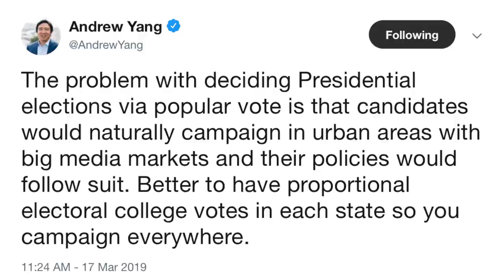Elizabeth Warren's (Overall Great) CNN Town Hall Was Bogged Down by One BIG Problem